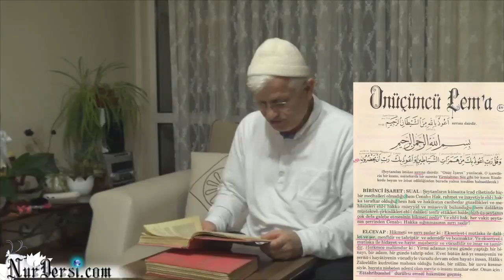Ademin yokluğun isbatı elbette kolay değil -101